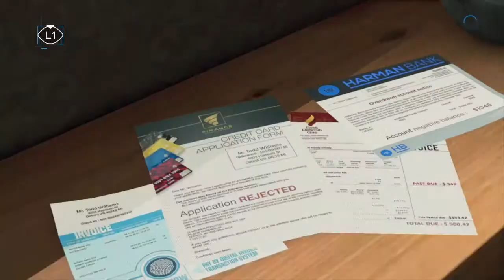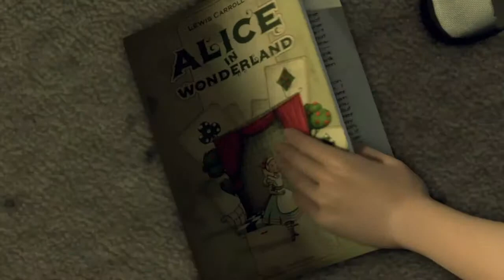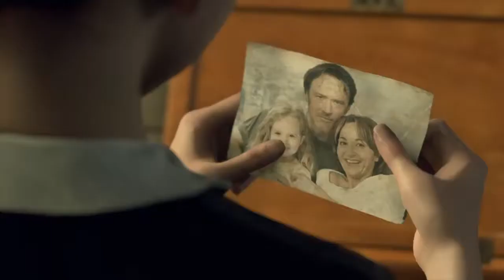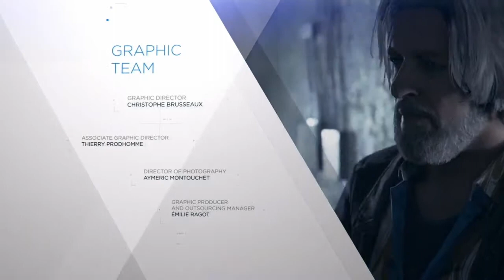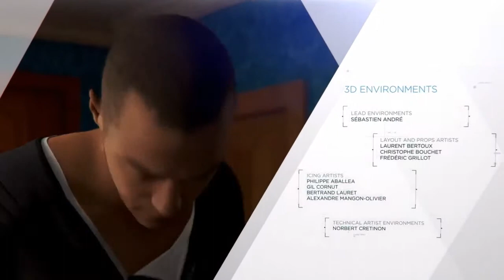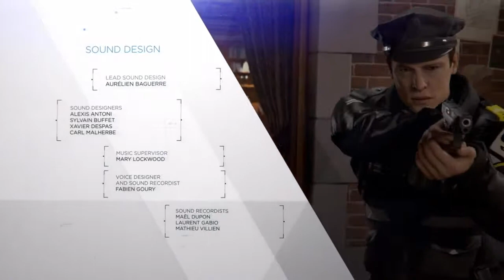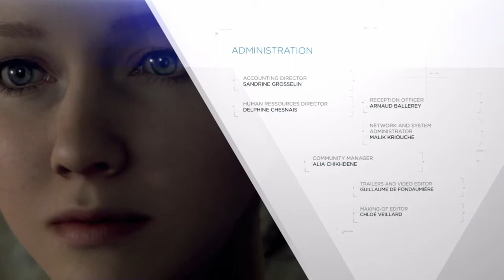DETROIT: История Кэры (01 серия)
Прохождение игр, трансляции без коментарий

Помощь каналу - Яндекс кошелёк: 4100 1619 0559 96